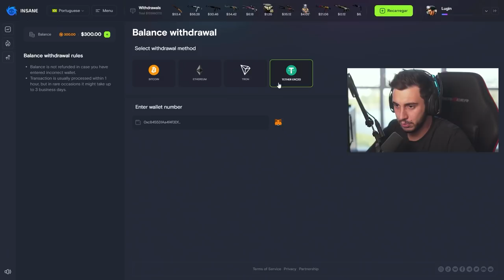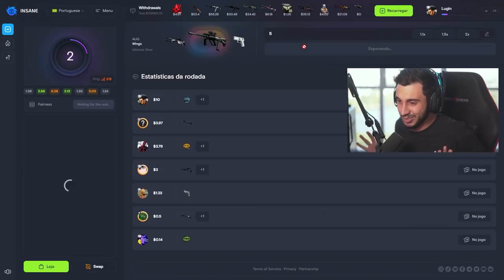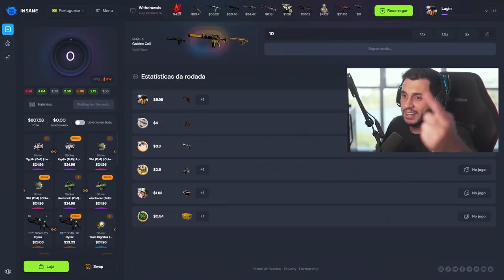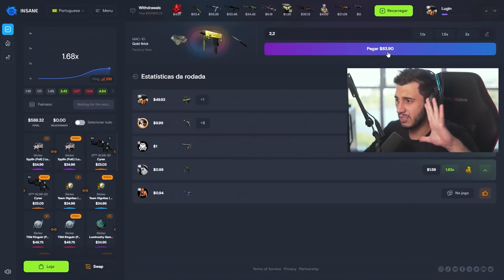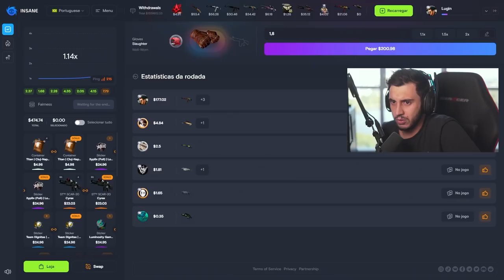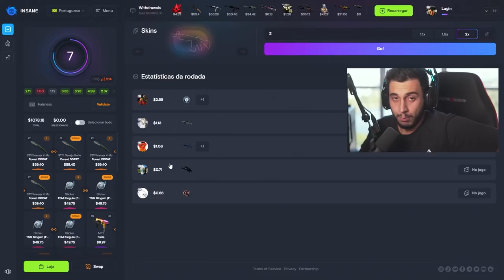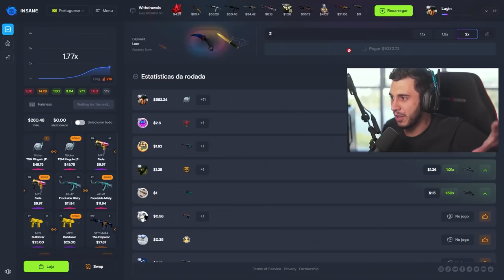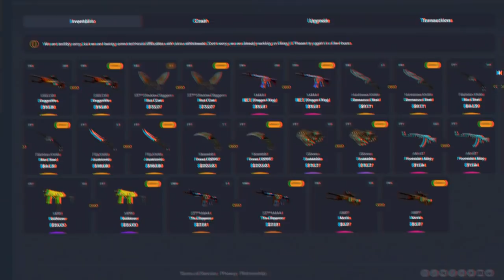MELHOR MÉTODO DE MULTIPLICAR SKINS DE CS:GO